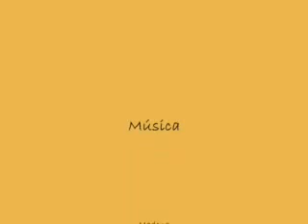Torres del Paine - Trekking ao Glaciar e Lago Grey Fantástico - Freddy Duclerc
Um dos lugares mais bonitos da Patagônia em Torres del Paine, o imponente Glaciar e Lago Grey, passamos momentos maravilhoso toda vez que que estamos tão perto deste glaciar. Poder sentar e contemplar geleira milenares são mais que especiais, ainda mais quando vc pode compartilhar estes momentos.

Neste video, muito bem retratado no barulho das pedras das "Morrenas", ou seja morros compedras, nos dama sensação de aventura e dificildade. Parabens Fernanda Pacheco pela narração, trekker companheira e de bem com a vida.
Obrigado pela confiança e prestigio.
Bons ventos
Freddy Duclerc